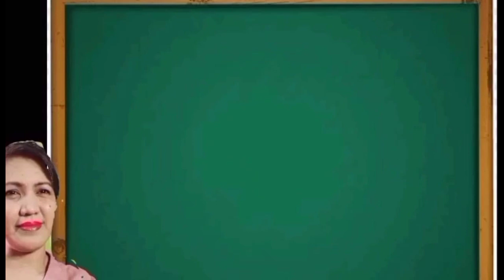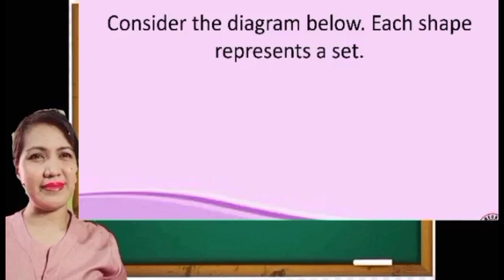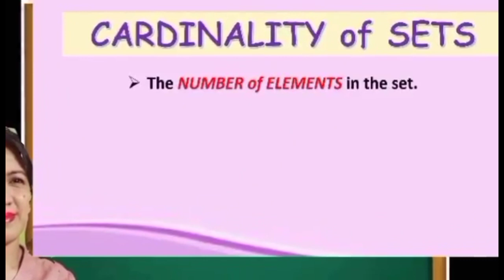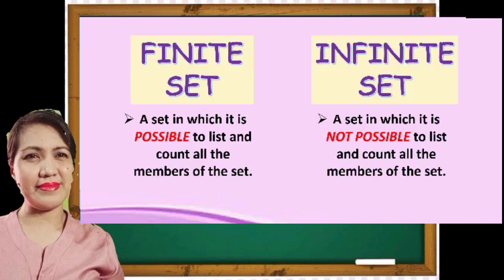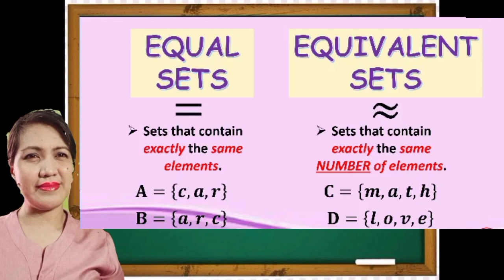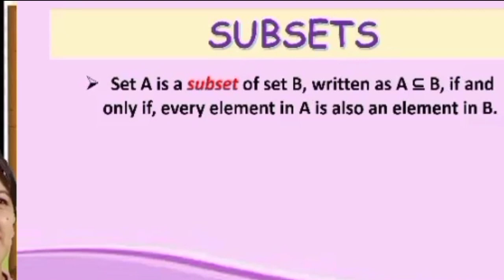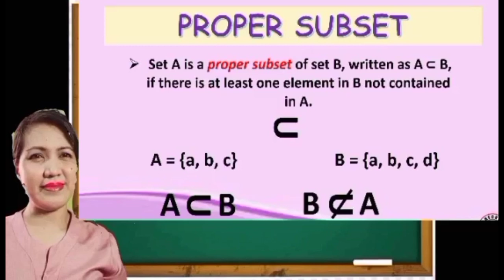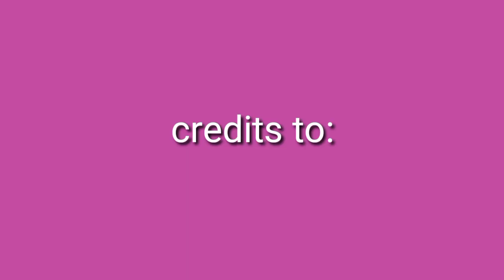KINDS OF SETS AND SETS RELATION|TEACHER JANEELI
BASIC CONCEPT ON SETS
INTRODUCTION TO SETS
KINDS OF SETS:
FINITE AND INFINITE SETS
UNIVERSAL SETS

SYMBOLS, NOTATION ON SETS
SUBSETS OF A SET

credits..